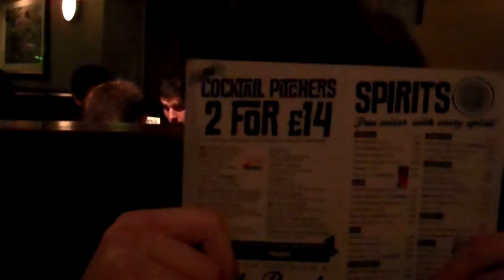Rosie's 18th Birthday Part One